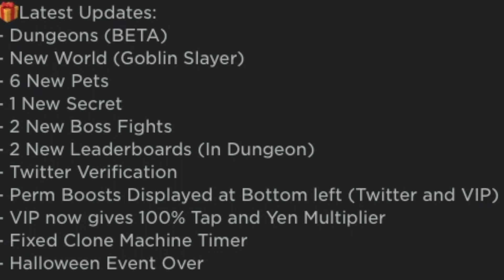NEW DUNGEONS ARE OP!!! - roblox anime tappers update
Today I go over the brand new roblox anime tappers update!!!

Bio:
Hi I am Buzz_Kill_9, I am a family friendly gaming youtuber for people of all ages! I strive to make the best content for you! Have a great day and enjoy!

Roblox Information:
~ Follow my roblox accounts: Buzz_Kill9 & Parkersneezie